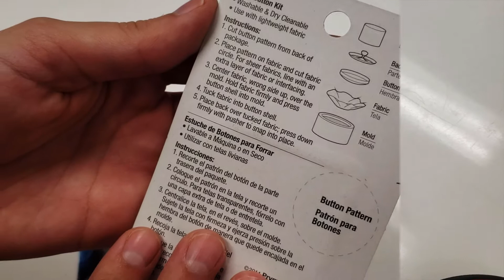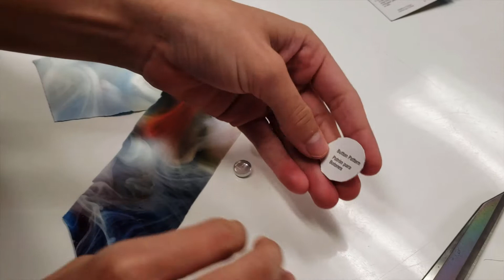DIY • Fabric Covered Buttons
Making fabric covered buttons is so easy! By using this kit, you can make your buttons in just a few simple steps. These can be used for your clothes, cushions, and even earrings! Have fun and get creative with it ♥

MATERIALS:

• Cover Button Kit
• Scissors
• Fabric

Everything you need to make this project can be found in Alonso Sobrino! ♥